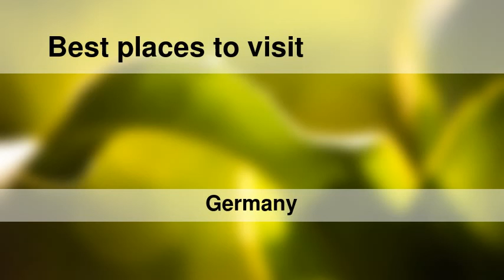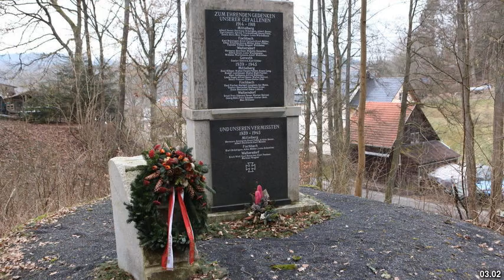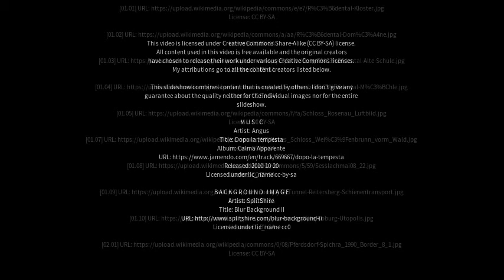Best places to visit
Best places to visit - Rödental (Germany) Best places to visit - Slideshows from all over the world - City trips, nature pictures, etc.